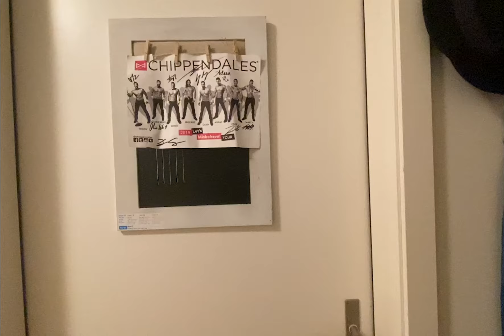DOOR NR. 8 - Where is everyone?